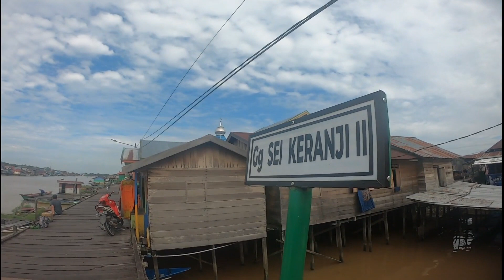WOW !!! INDAHNYA DANAU TERSEMBUNYI DI PANGKALAN BUN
Melihat lebih dekat danau yang berada tepat disisi DAS Kotawaringin Barat Kalimantan Tengah.

Panorama disekitar danau selama perjalanan cukup indah tetapi belum menjadi tempat rujukan wisata bagi sebagian banyak orang, kecuali para PEMANCING MANIA.

Keseruan selama di Danau tersebut akan kami tampilkan di PART ke 2.